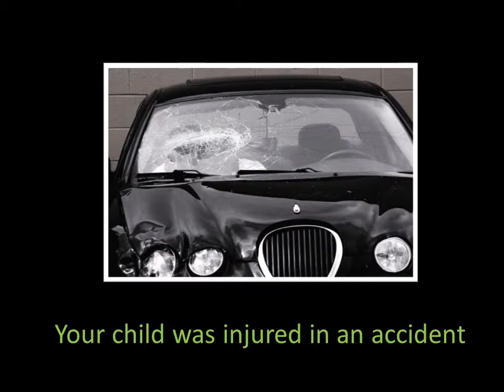RTD Compassionate Care Benefits